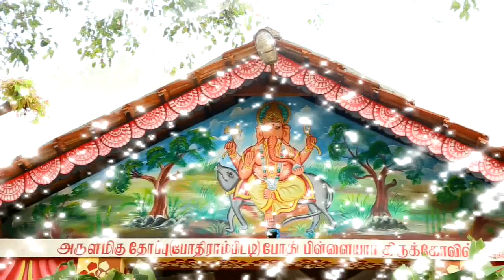R.Mathusan kavade 2017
Atchuvely jaffna